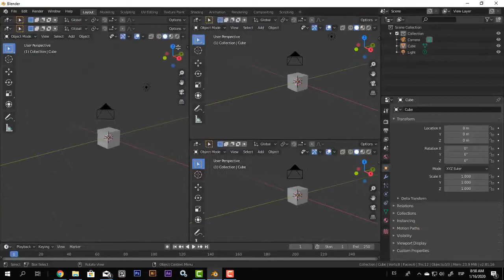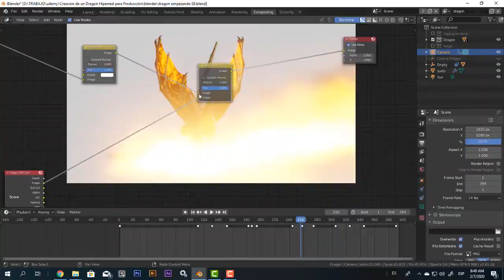Animar en Blender un Dragón Hiperreal: +Substance Painter +ZBrush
Aprende a modelar, texturizar y animar en Blender un dragón realista para usar en videojuegos. Incluye renderizado con EeVee.